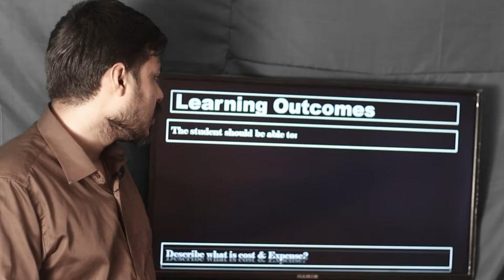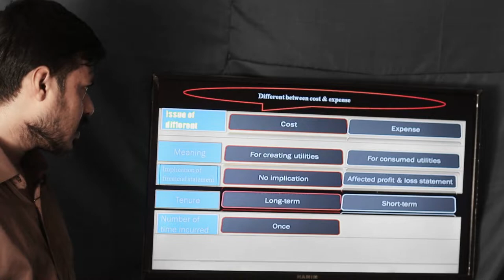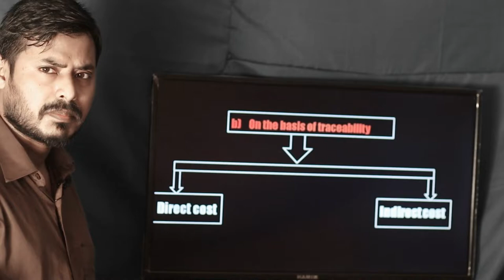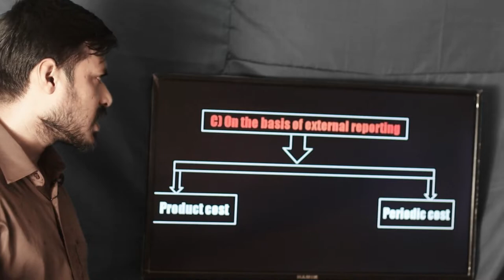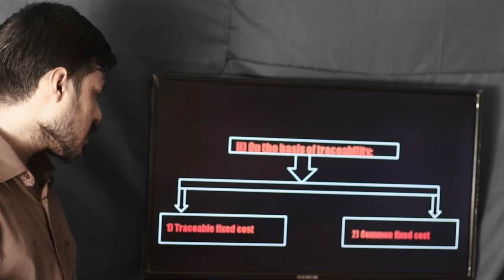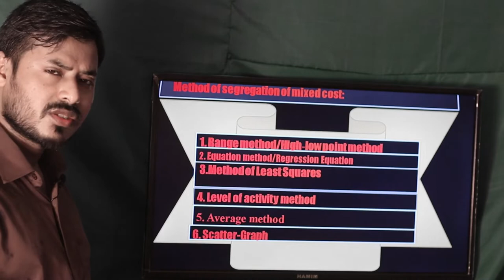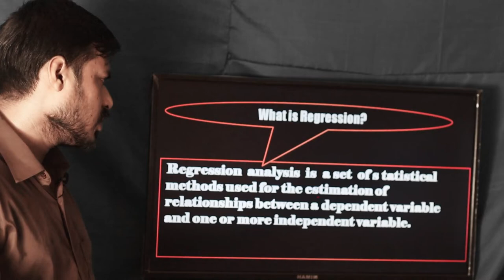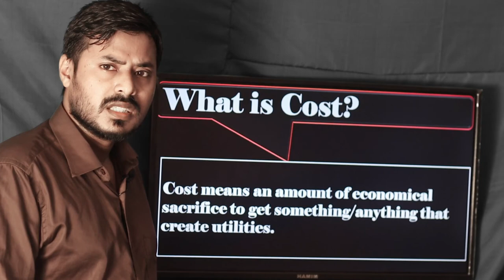Ad Cost#MBA#BE#Lecture#01// MBA students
My dear learner in this tutorial understand about cost & its classification